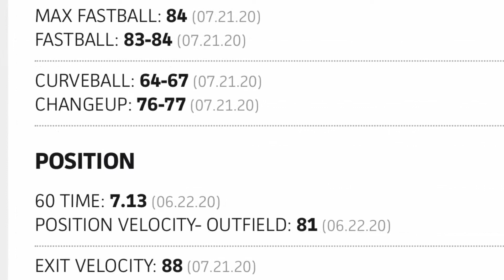Traylor DuVal - C/O 2021 RHP/LHH OF - 6’1” 185lbs - 6.95-7.15 60-time - 4.56 GPA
Traylor DuVal
Virginia Spiders 2020
Class of 2021
J.R. Tucker
RHP/OF
LHH
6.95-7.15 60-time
3.90 H2F
91mph Exit Velo
6’1” 185lbs
4.56 GPA